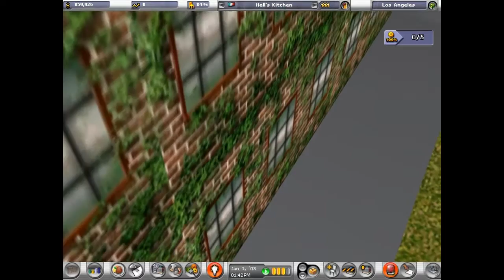HELLS KITCHEN! - Restaurant Empire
Join me today in the most 2008 game of all time, Restaurant Empire as we try make a miniature replica of Hells kitchen!

Keep up with Gaming Now!

Now a part of AOR! Forum name - RicciardoF1
Proud member of Higher Eclectic!